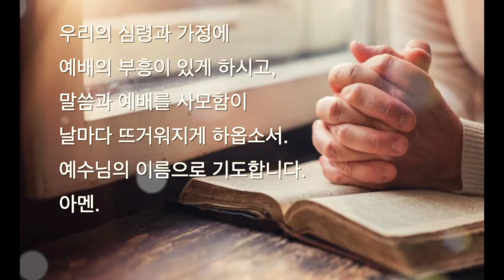3월 21일 토요일 오늘의 말씀 학개 2장 19절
하나님께서 오늘 우리에게 말씀하십니다.